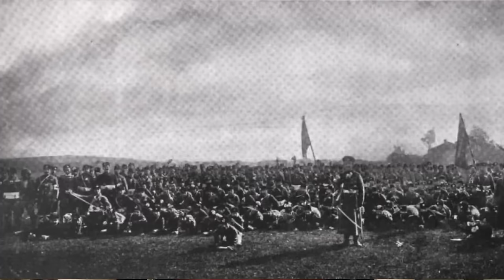کشتار آذربایجان در دوران جنگ جهانی اول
ایران در جنگ جهانی اول بی طرف بود. با این حال جنگ و بیماری و قحطی یک چهارم جمعیت ایران را قربانی کرد. آمار قربانیان  ایران در آن سال‌ها به ویژه در آذربایجان از همه جا بدتر بود. دلیل اصلی آن هم آمدن جبهه جنگ روسیه و عثمانی به این منطقه و کشتارها و کینه توزیهایی بود که هر گروهی از هم می‌کردند.
لطفاً حتماً سابسکرایب کنید:
لینک اینستاگرام من برای ارتباط بیشتر:
00:00 مقدمه
00:49 معرفی کانال یوتیوبی
01:10 مشکل اصالت دادن به دخالت خارجی
03:09 ایران یک دهه پس از مشروطه
04:42 ملی گرایی ارمنی و آشوری
05:30 نسل کشی ارامنه در عثمانی
06:46 اتحاد روسیه و ملی گرایان ارمنی و آشوری
07:51 مهاجرت آشوری‌ها به ایران
09:19 ایجاد سپاه ارمنی و آشوری
10:42 ورود نیروهای عثمانی به ایران
11:55 ورود نیروهای روس به ایران
12:37 وضعیت دیگر مناطق ایران در دوران جنگ جهانی اول
13:52 خروج یکباره روس‌ها از ارومیه
15:36 شکست عثمانی در جنگ
17:23 انقلاب اکتبر روسیه و خروج نیروهای روس
19:38 قتل مارشیمون بنیامین
21:55 حمایت انگلستان از تشکلی کشور مستقل آشوری
23:41 ورود دوباره عثمانی به ایران
25:36 حمایت مردم ایران از همدیگر
25:56 کشتار عثمانی ها